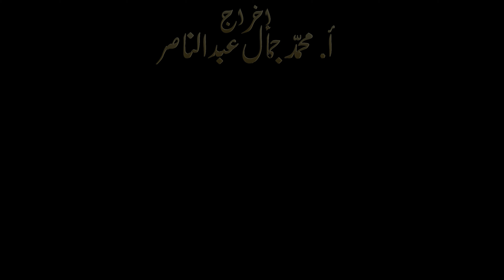والي ولاية ادرار يبرز مكتسبات و مقومات ولاية أدرار في ظل "الجزائر الجديدة" الجزء الثاني02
الجزء الثاني02 ... مكتسبات ولاية أدرار 2024
الجزائر- عرف المشروع النهضوي الوطني الكبير المتمثل في بناء الجزائر الجديدة طريقه نحو التجسيد من خلال إنجازات ضخمة تم تحقيقها ومشاريع كبرى تم إطلاقها في مختلف مناطق الوطن, وهذا انطلاقا من رؤية استراتيجية طموحة أعلن عنها رئيس الجمهورية, السيد عبد المجيد تبون, قبل خمس سنوات.